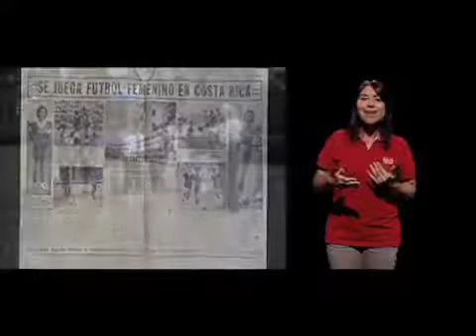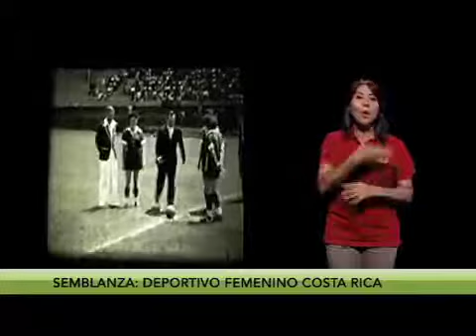Señoras del fútbol Parte 2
Las pioneras del futbol femenino recuerdan con cariño sus primeros días pateando el balón. Viajes por el mundo y un encuentro contra el Real Madrid son algunas de las anécdotas que nos comentan las señoras del fùtbol.